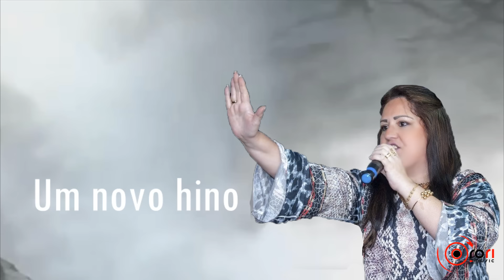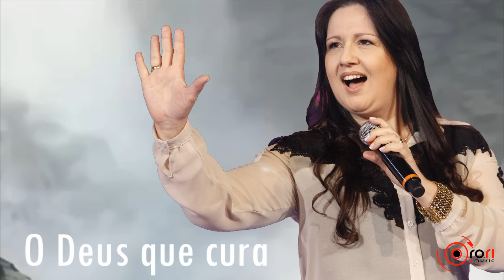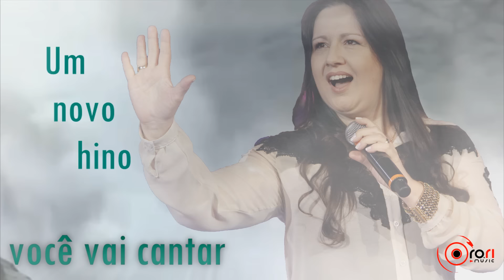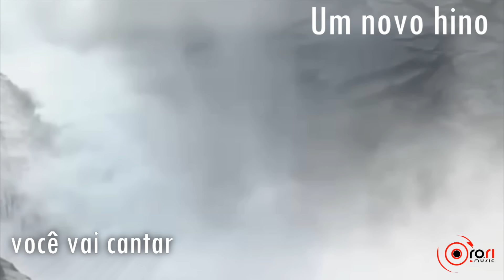ROZEANE RIBEIRO - JEOVÁ RAFAH (LYRICS FULL HD)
A situação parece não ter jeito
O coração talvez não vai aguentar
Mas Deus está dizendo: Estou por perto
E está luta logo vai passar Eu nunca te deixei aí sozinho
Abandonado neste teu caminho
Eu sempre enviei socorro certo
E no meio do teu deserto fiz nascer um manancial

Porque eu sou Jeová Rafah
O Deus que cura as feridas
E hoje vou te alegrar, vou te fazer um vencedor
E no meio da dor você vai louvar
Um novo hino você vai cantar
Porque estou contigo eu sou o teu Deus

Jeová o Deus que cura
Jeová Rafah

Eu sei que hoje você está na prova
Eu também sei que vou te dar vitória
As lágrimas que descem em teu rosto
Trazendo sofrimento e muita dor

Eu sou o Deus que enxuga esse pranto
Levanto o teu rosto do abismo
E inclino eu agora os meus ouvidos
Pra ouvir os teus pedidos e a tua dor curar

Jeová Raah, Jeová Shalon, Jeová Shamá
Jeová El'elion, Jeová El'Shaday
Jeová Sabaoth, Jeová Adonai, Jeová Eloin
Jeová Nissi, Jeová Rafah, Jeová Rafah

O Deus que está contigo, o Deus que é a tua paz
O Deus presente em todo o momento
Grandes coisas ele faz
O Deus de aliança, o Deus que é o teu Senhor

Senhor dos exércitos nas batalhas
Ele é guerreiro, também vencedor
O Deus poderoso, o teu criador
É a tua bandeira e tuas feridas, ele vai curar, Jeová Rafah

Ele é o teu Deus
O Deus que te toma pela mão direita
E diz: ''Não temas'